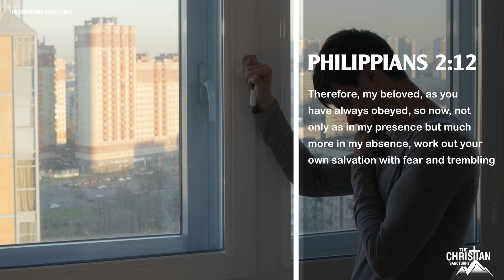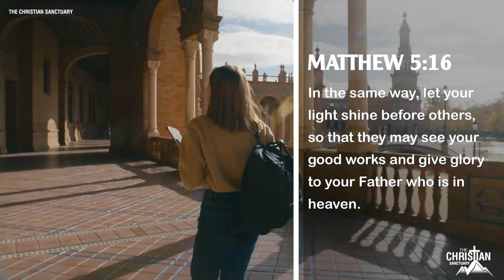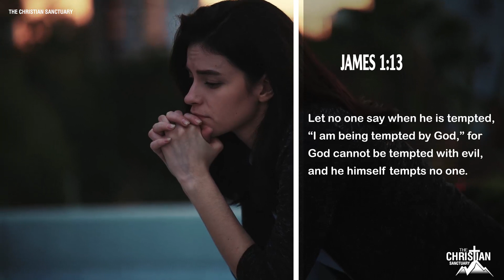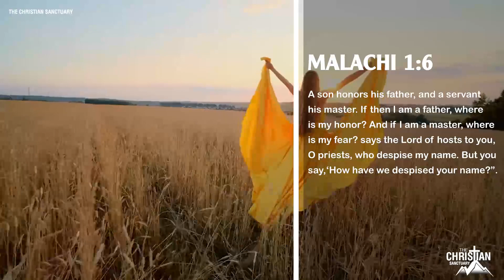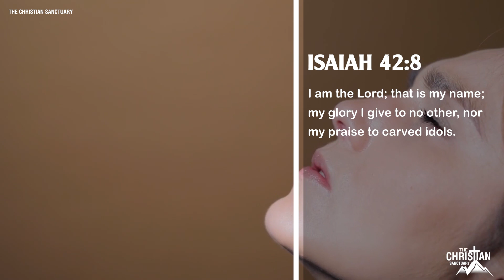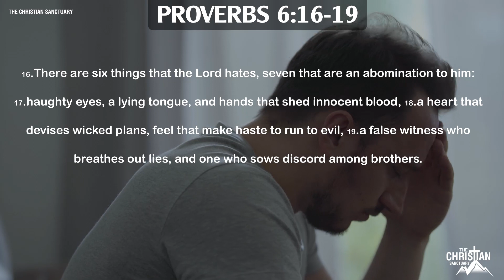If Church-Goers Are Trying To Play On The Intelligence Of God, Be Set For The Worse! Do Not Do This!